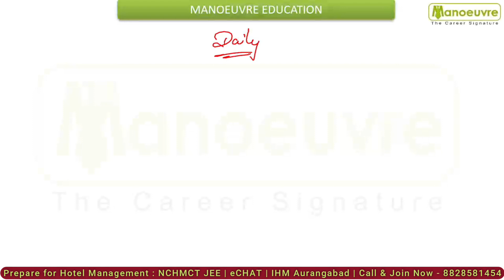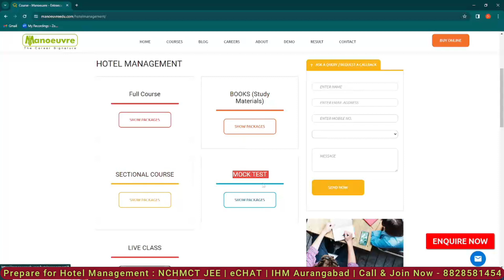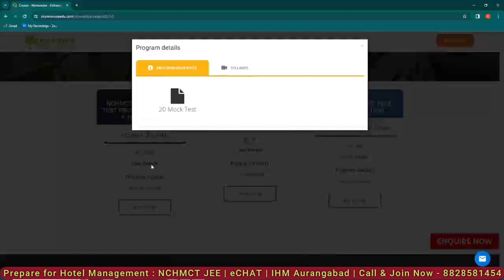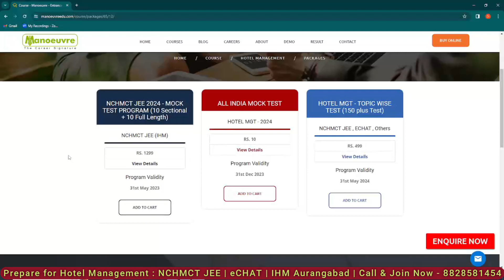NCHMCT JEE 2024 - Mock Test Booster | 650+ Score | Sectional Mock | Full Length Mock | Must Watch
CLASSROOM COACHING :-
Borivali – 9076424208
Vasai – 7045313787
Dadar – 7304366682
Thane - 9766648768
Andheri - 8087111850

YouTube Handles: -

Social Handles:-

NCHMCT JEE 2024 - Complete Preparation | Target Score 700+ |  English | Logic | GK | Service Sector

nchmct  jee gk and current affairs questionsmca entrance coaching classes in dadar
NCHMCT JEE entrance coaching classes in borivali
NCHMCT JEE entrance coaching classes in andheri
NCHMCT JEE entrance coaching classes in thane
NCHMCT JEE entrance coaching classes in pune